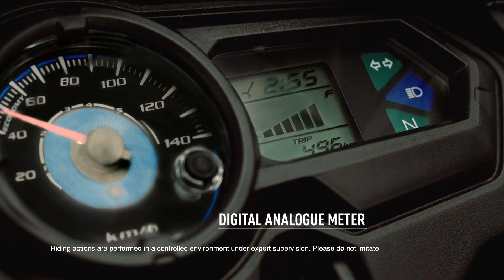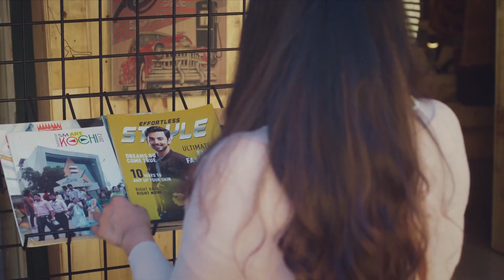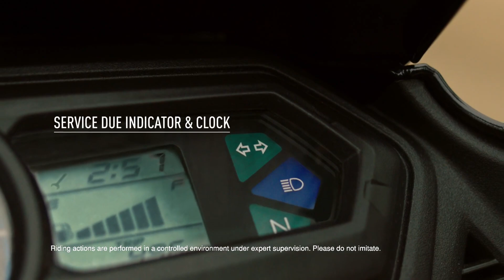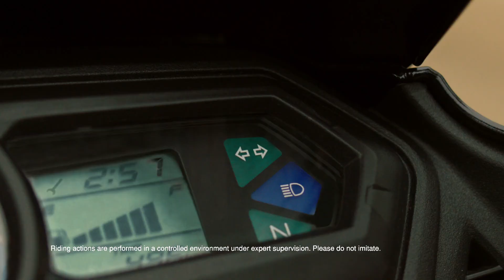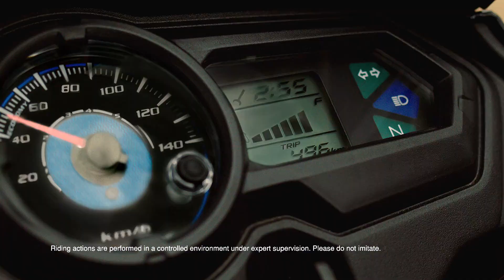Upcoming 125cc Best BS6 Bike 2022 | Price | Specs | Review | Changes | RGBBikes.com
Upcoming 125cc Best BS6 Bike 2022 | Price | Specs | Review | Changes | Mileage | Top Speed | On Road Price. @RGBBikes